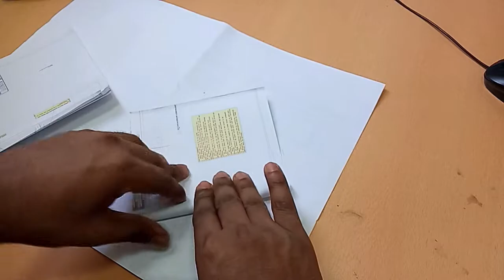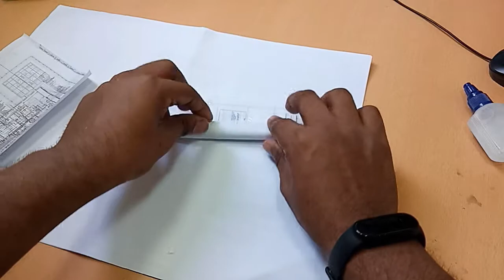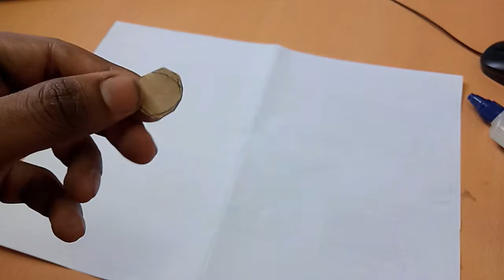Amazing Paper cannon from Matches||DIY powerful paper cannon||MR M KRISH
This channel is all about fun experiments, challenges, vlogs and How To, Home Made, Great Ideas, simple, funny and entertainment.